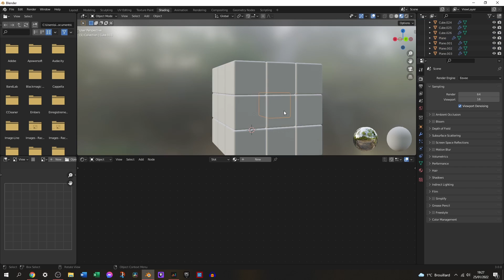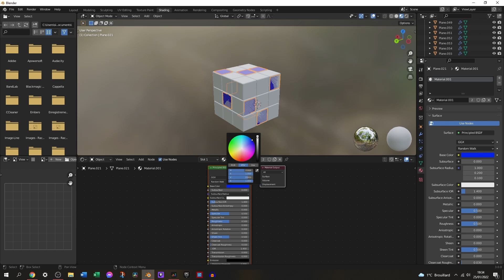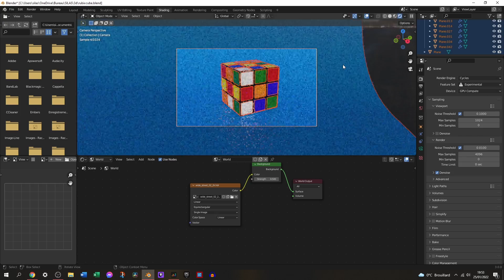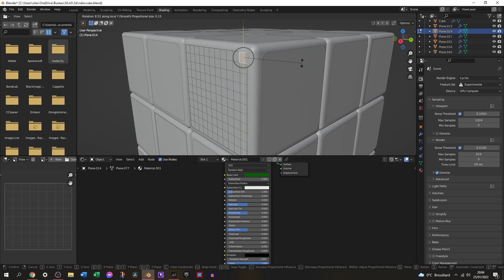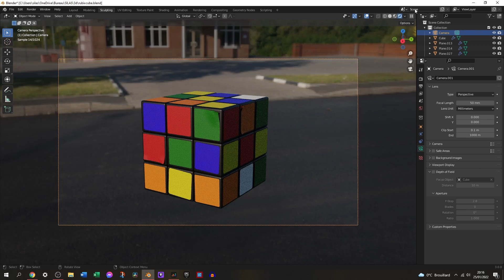Réalisation d'un rubik's cube sur Blender 3.0 | Timelapse